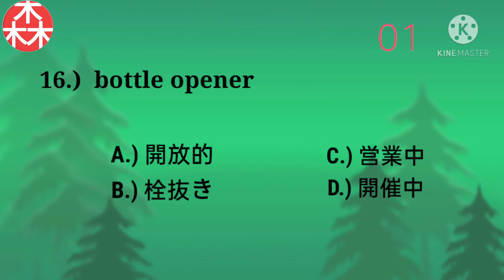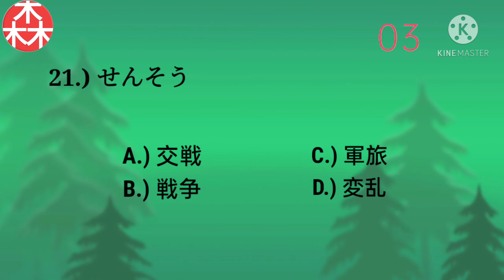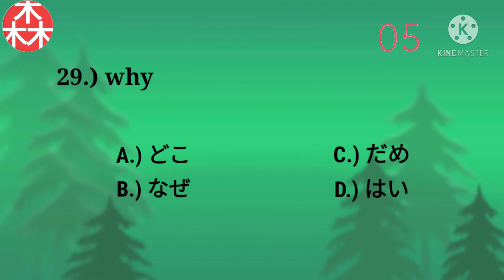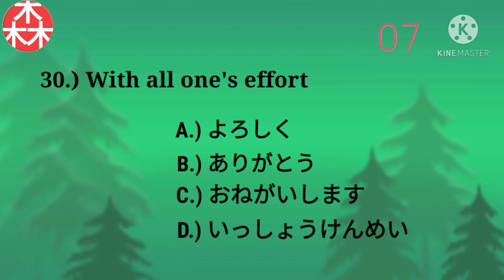Minna no Nihongo Lesson 42 Vocabulary Test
Here's another video of Minna no Nihongo Lesson 42 Vocabulary
Grab a piece of paper, pen and try to answer as many  questions as you can

Keep Safe
God Bless